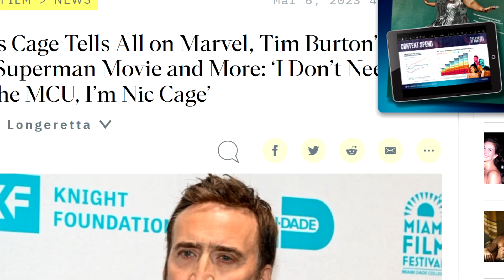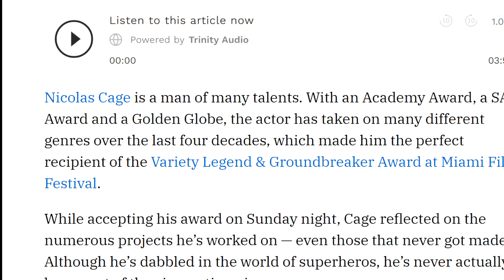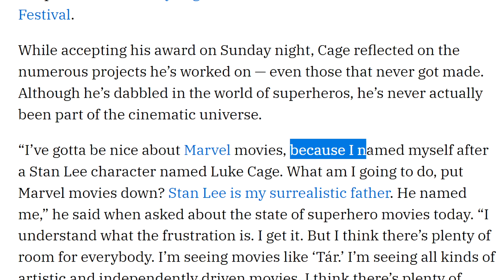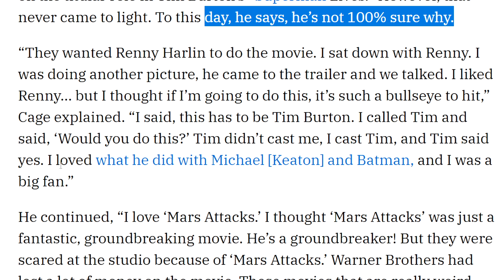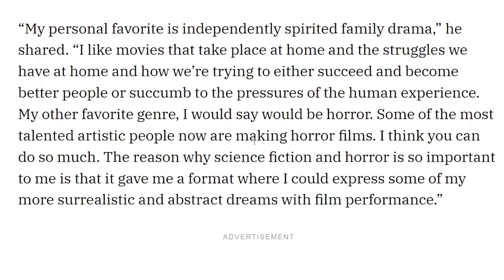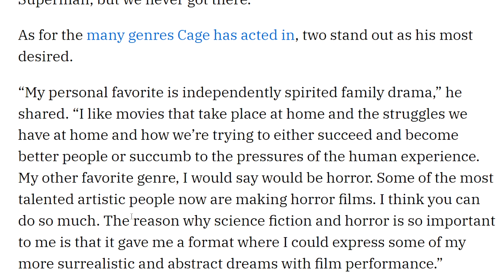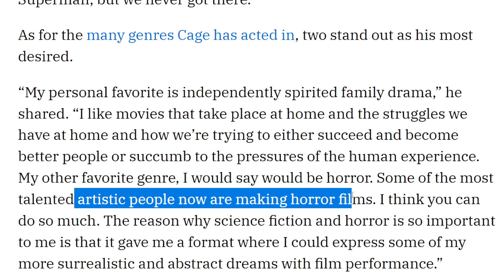"I Don’t Need to Be in the MCU, I’m Nic Cage" Nicolas Cage On The MCU & Superman Lives